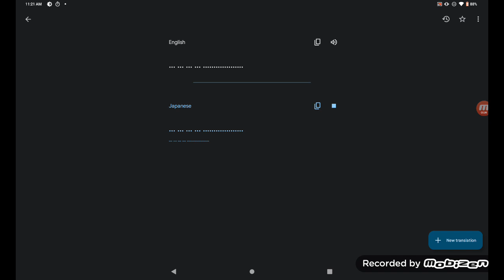this video was uploaded for no reason because i was bored